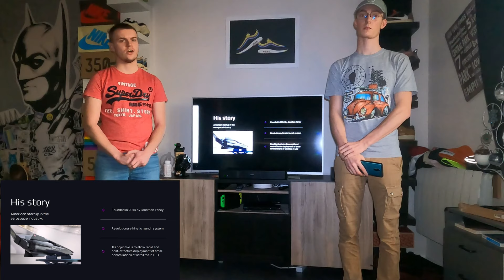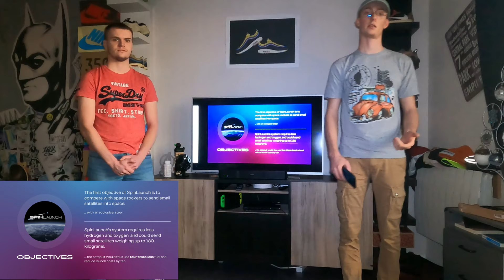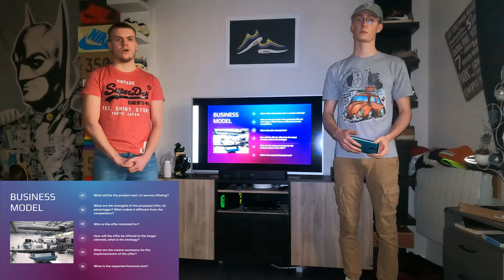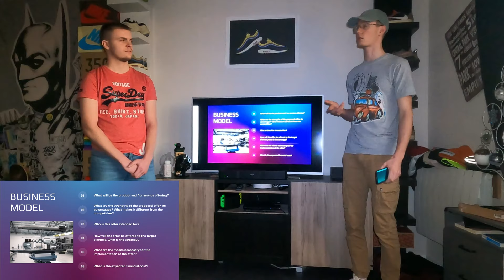Spinlaunch DUPRE JULIEN SAMIEZ PIERRE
Vidéo réalisée dans le cadre d'un projet en Business English, présentation de la startup SpinLaunch - 01/2022

Les contenus numériques insérés appartiennent à SpinLaunch Enterprise.